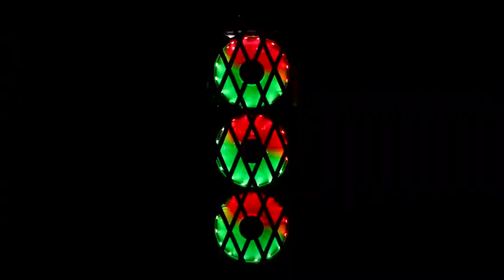i7 8GB 120GB/1T playing games Desktop computer PC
With Tempered glass water cooling Amber Monitor Holder i7 8GB 120GB/1T GX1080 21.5/23.6/27 inch gaming Desktop computer PC

3900usd/unit